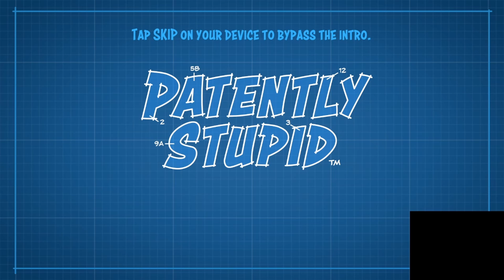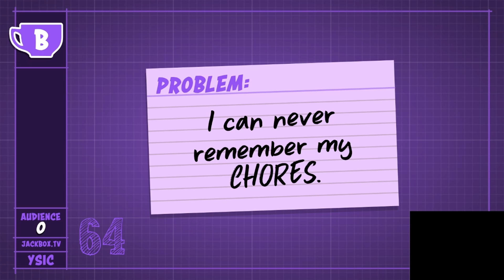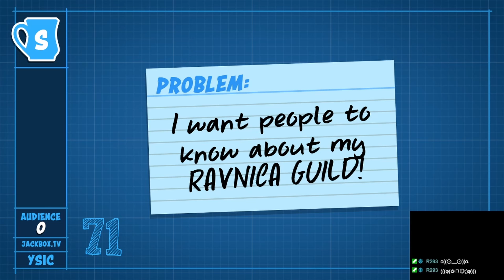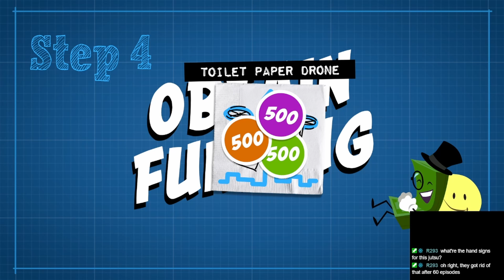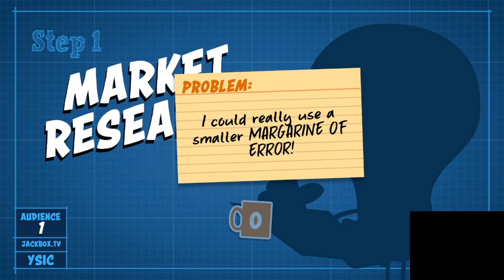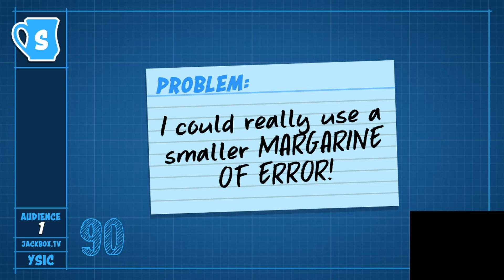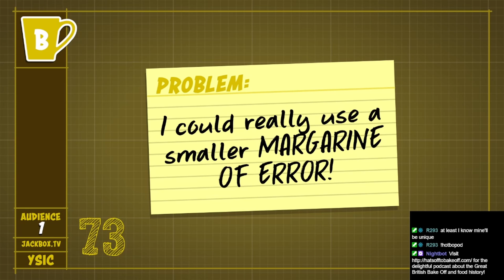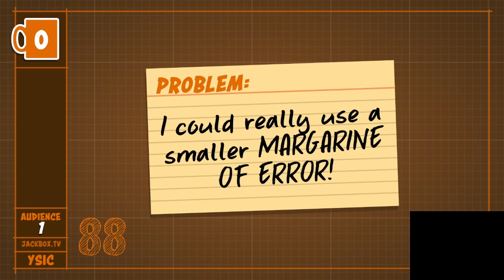Patently Stupid: I edited this even though it was way not worth the effort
Hey kid, ever want to see Amongus in a dress?

I stream every day from 8 PM to 10 PM EST
Jackbox streams are Thursdays- while supplies last!

From the stream on 4/21/22